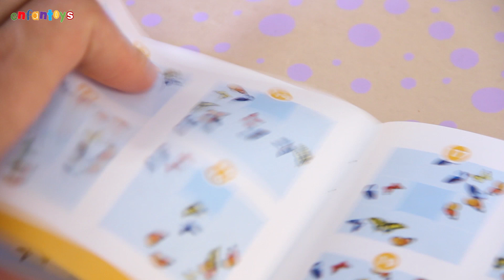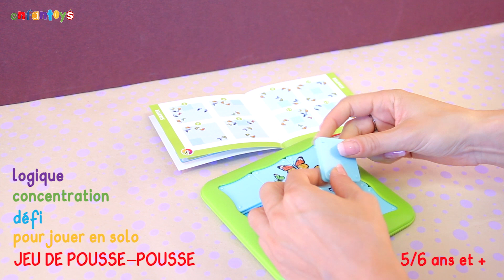Butterflies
Pousse-pousse ou Taquin, selon l’humeur du moment, Butterflies se joue en créant des tableaux de papillons en  48 défis, de facile à expert.